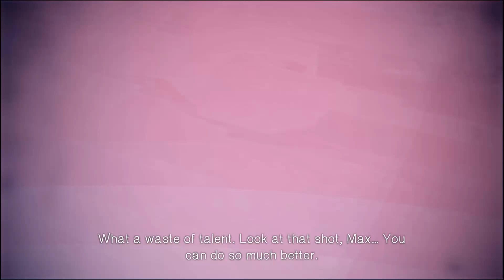Life Is Strange Episode 5 - Part 2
We get to know more about our captor.